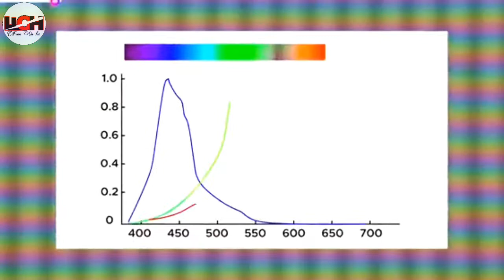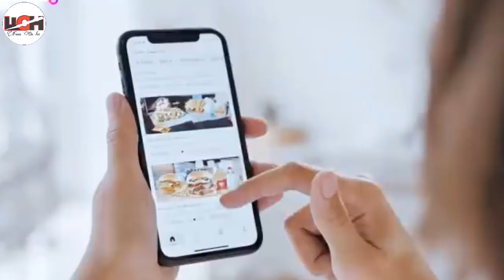Things You Can Only See Under The Microscope 2022 | مائیکروسکوپ میں دیکھنے پر چیزیں کیسی نظر آتی ہیں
Dead Friends, In this video you are see that the things you can only see the under the microscope and the results is so amazing and shocking.
Human skin, Mobile screen, Sand, see that under the microscope it's so shocking.